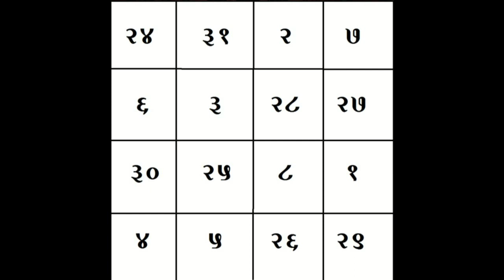यंत्र शक्ति - प्रेतबाधा नाशक यंत्र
इस यंत्र को मंगलवार के दिन भोजपत्र पर अष्टगंध से लिख कर विधिवत पूज कर, तावीज में भर कर रोगी के गले में बाँध दें तथा प्रतिदिन १०८ बार गायत्री मन्त्र पढ़ कर, जल को अभिमंत्रित कर के रोगी को पीने को दें व उसके शरीर पर छिडकें . इससे प्रेतग्रस्त व्यक्ति स्वस्थ होता है.(यंत्र क्या होता है और ये कैसे काम करता है ये जानने के लिए कृपया देखें ये वीडियो